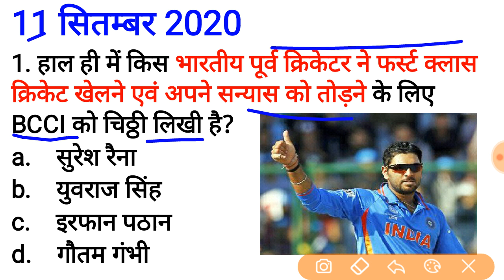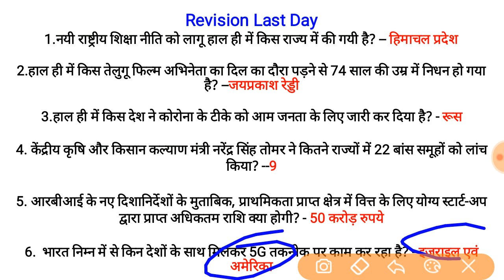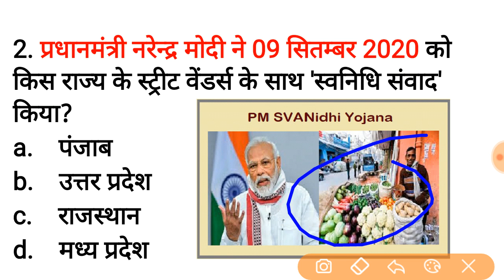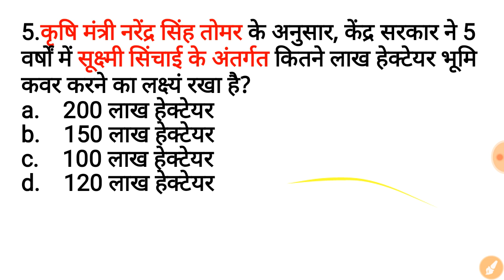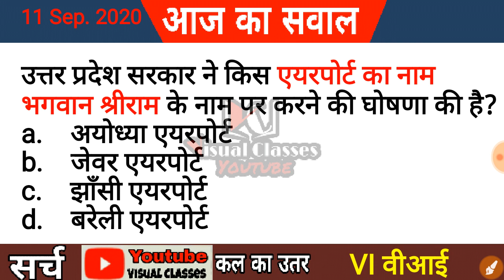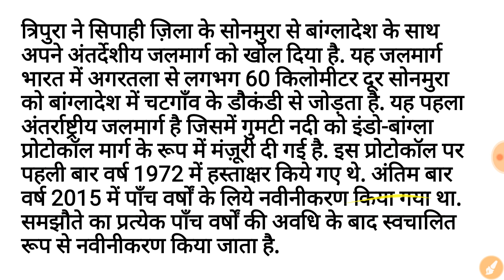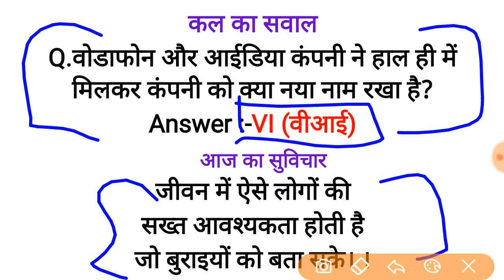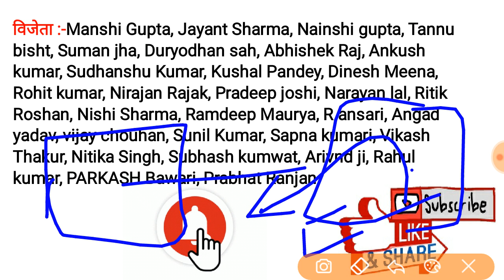11 सितम्बर करंट अफेयर्स GK युवराज सिंह क्रिकेटर वापस मैदान में